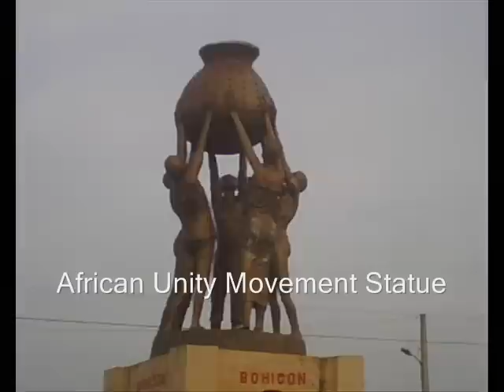Africa: The American Media Doesn't Show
Part one, of my slide-show series showing Africa that the American media hardly ever show.  Quit believing BS of all the negative aspects about Africa as if it only consist of that.